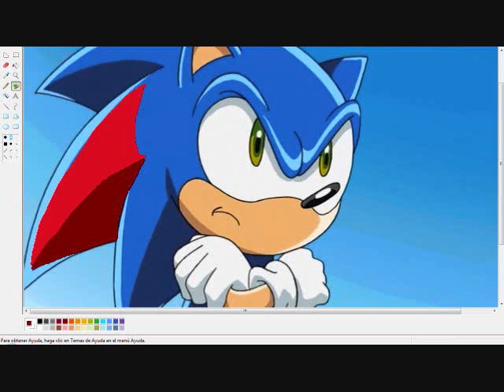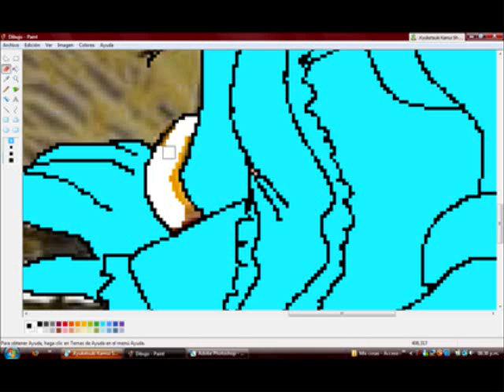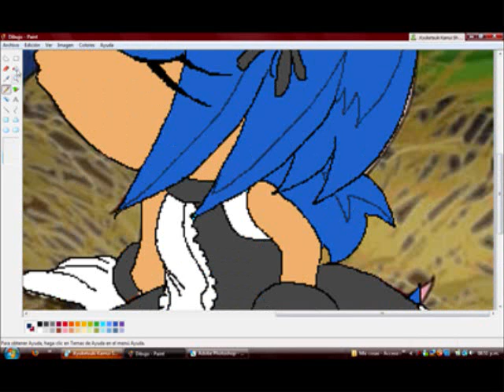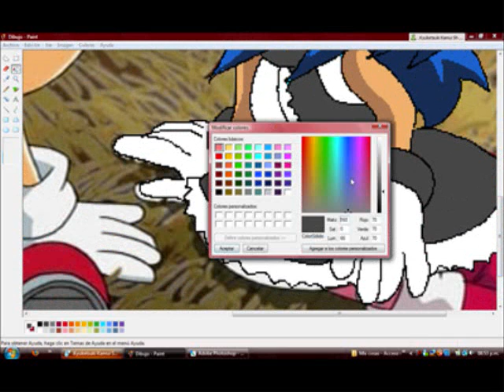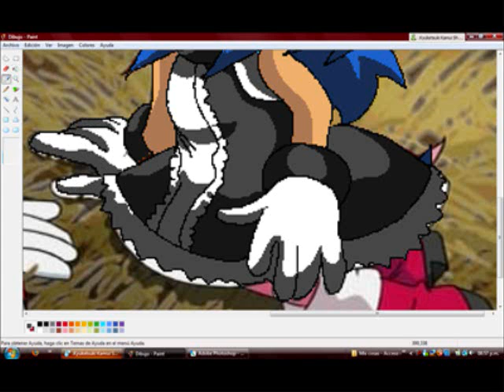Loquendo - Anti-Edit y recolor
Bien, qué rapidez. Esta vez es un Loquendo que tiene que ver en contra de lo que es el Edit y el Recoloreo de los personajes originales de las series.
Principalmente en este tema saldrá Amy Rose, ya que esa chica erizo no me cae mal; de hecho es mi favorita de Sonic si estoy obligada a escoger a alguna de las chicas; por ello mismo pongo tanto énfasis en su recoloreo; además de que ella junto con Sakura Haruno REALMENTE son los personajes más afectados por estas manos.

Aclaro que algunos recoloreos aparecidos fueron hechos por mí específicamente para este video, sin embargo tenía tanta gana de hacerlos como ganas tengo de volverme emo (es decir, NADA), es por ello que quedaron tan malhechos; incluyo lo que es el momento en que edité a Amy para el video; ya que ni siquiera le recoloreé los pies de ella. En cualquier caso hice ello y agarré específicamente los recolores que eran, en realidad, anti-recolores para evitar colocar ejemplos donde alguien me viniese a protestar de que es su vida y puede hacer lo que quiere; ya que si de ejemplos de recoloreos de gente que no fuera yo hablamos tenía como unos cincuenta candidatos, incluían edits. Por lo mismo es que preferí obviar eso y buscar ejemplos que o encontraba en Google Images (esos se podría decir que están en servicio público de cualquier forma existentes) y los que estaban apoyando mi causa.

No creo que deba decir nada más en esta parte de la descripción; gracias por verlo. Ah... si te sientes identificado y molesto pues... lo lamento, ya que es mi opinión y no podía guardármela ¡Sé original y dibuja por tus medios! ¡No sólo recolorees!

Atte: KamuiShirou66(Integra)